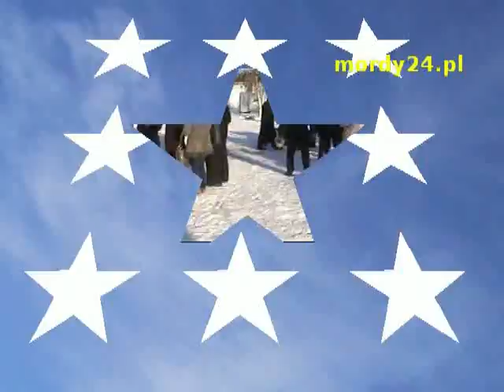Orszak Trzech Króli w Mordach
Orszak Trzech Króli w Mordach w dniu 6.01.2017 r